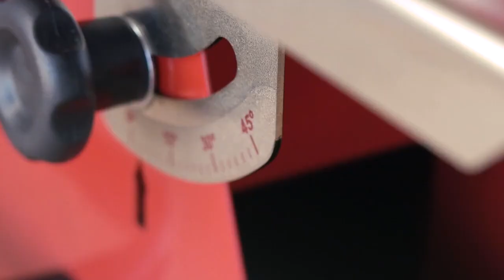CORTAG - Electric Wet Saw Zapp 180 BR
The portable Electric Wet Saw – Zapp 180 BR is designed to meet various cutting needs for ceramic tiles, porcelain tiles, marble, granite and natural stones, with smooth, rough or relief surfaces.

It is suitable for cutting at 90° and 45° angles and allows beveling at 45°.

Cutting capacity: Up to 1.1/4" thickness and 20" length (recommended).

Key features:
Versatility in cuts;
Lightweight, practical and efficient.